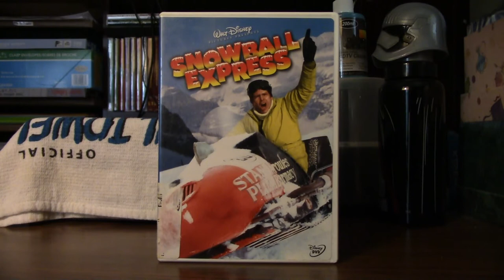Snowball Express (1972)